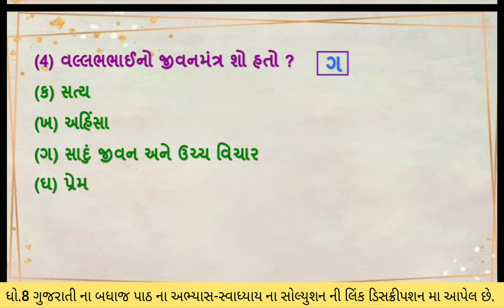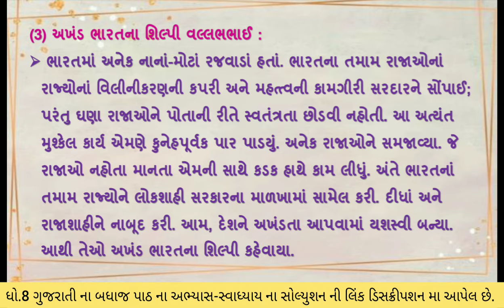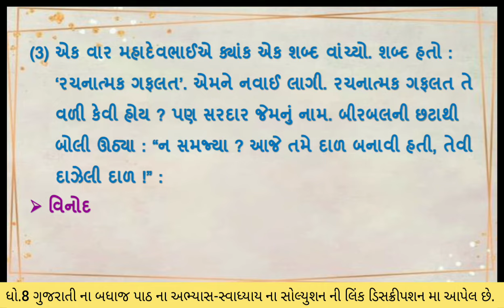std 8 gujarati ch 15 | standard 8 gujarati ch 15 akhand bharatna shilpi abhyas swadhyay | std 8 guj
dhoran 8 gujarati ch 15 akhand bharatna shilpi abhyas swadhyay solution sem 2 , std 8 gujarati ch 15 , standard 8 gujarati ch 15 akhand bharatna shilpi swadhyay  solution

std8 gujarati ch15#15 akhand bharatna shilpi#abhyasswadhyay#swadhyay#standard8#dhoan8#std8gujarati#std8gujaratich15#std8gujaratich15akhandbharatnashilpi#std8gujaratich15swadhyay#std8gujaratich15swadhyay